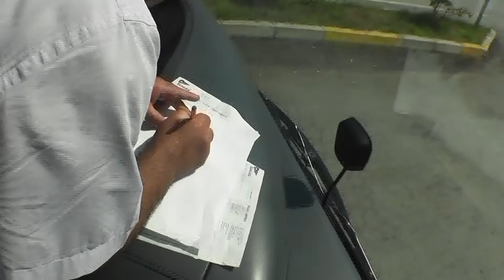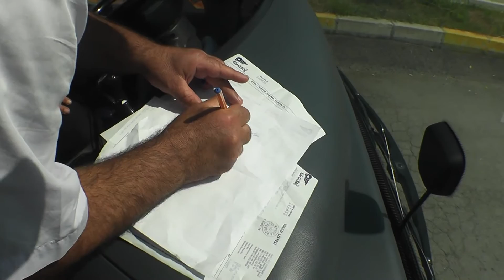ZONGULDAK TA MALİYE DENETİMLERİNİ TİCARİ ARAÇLAR ÜZERİNDE SIKLAŞTIRDI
Zonguldakta Deftardarlığının Maliye denetmenleri Ticari araçlar üzerinde polisle birlikte yapmaya başladı.
Kozlu ilçesi değirmen ağzında polis ekipleriyle birlikte istanbula giden tüm otobüsleri durdurarak evrak ve yolcuların biletli olup olmadıklarını kontrol ettiler.
Ayrıca tırlarında nakliye evraklarını kontrol eden maliyeciler sürücülerin eksik evrakla yola cıkmamalarını çay tv mikrofonları aracılığıyla uyarıda bulundular.